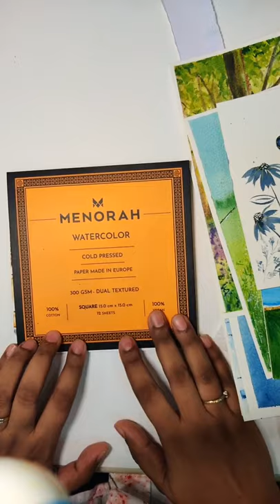How To Draw Monochrome Butterfly Watercolor Painting Tutorial-300 GSM Sketch Pad |MENORAH STATIONERY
Done on @menorah.stationery

Linkedin- MENORAH Stationery Pvt Ltd